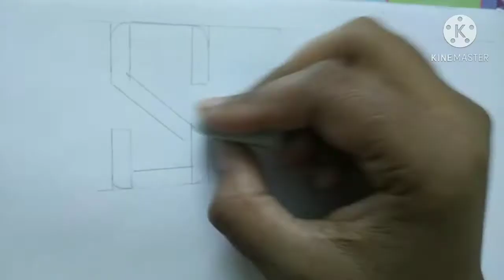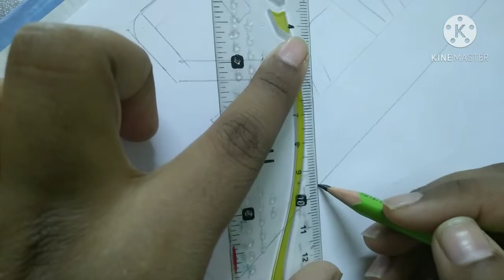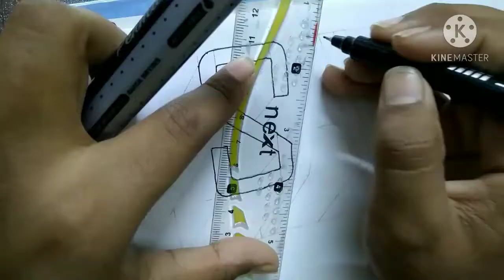How to write 3d name. Name in 3d calligraphy | Art valley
How to write name in 3d calligraphy. How to make 3d name sanju. 3d calligraphy for beginners
3d calligraphy